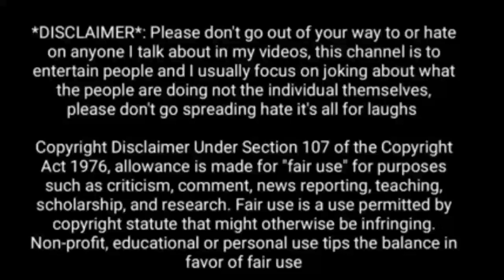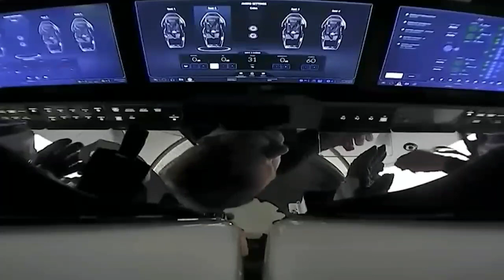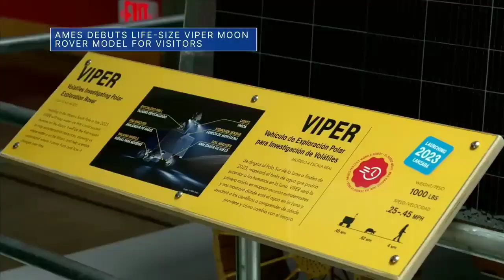mega Moon rocket is rolled to the launch pad don't miss this space video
we respect to all workers to the this mission and thanks to the once again and we froud to this content because this  content is use  only education and information purpose

video credit-NASA.gov